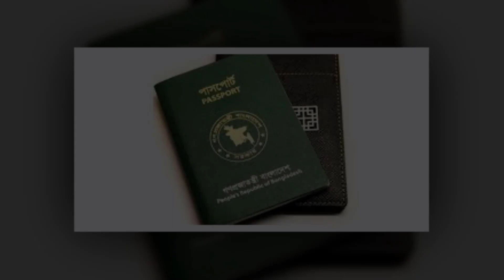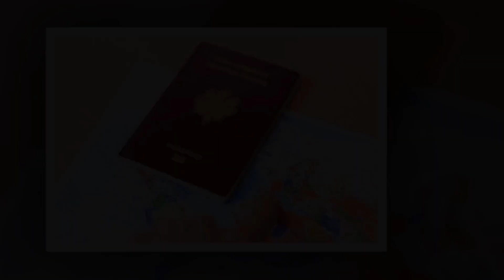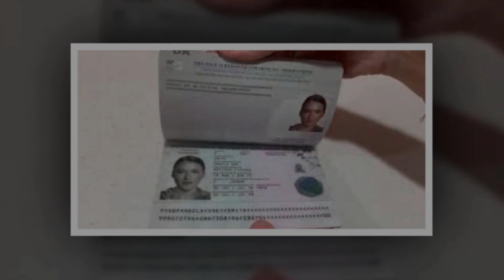কাতার সরকার দারুন সুযোগ দিল অনলাইনে ভিসা প্রফেশন চেঞ্চের বিশাল সুযোগ । । News from Qatar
সুপ্রিয় দর্শক, আসসালামুয়ালাইকুম।